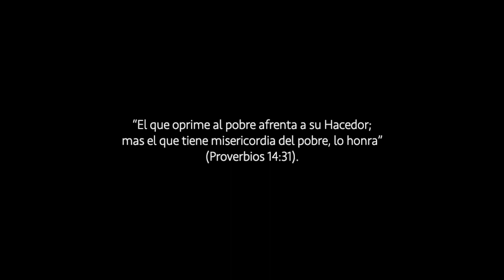Ismir Muñoz & Junior Kelly Marchena - Misericordia, honra (Proverbios 14:31)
Versículo de la Lección 1 de la Escuela Sabática (3er Trimestre 2019)
Proverbios 14:31 cantado.
Música, pista y voz: Ismir Muñoz
Artista Invitado: Junior Kelly Marchena